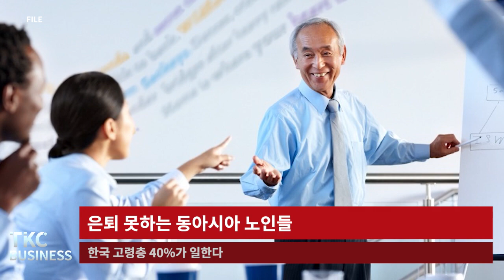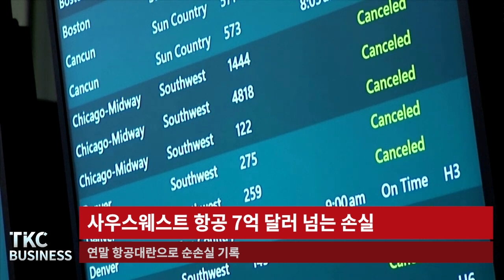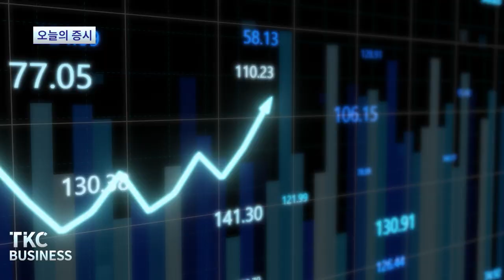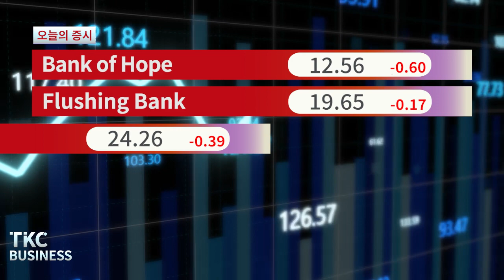TKC BUSINESS NEWS｜1/9 (월) 은퇴 못하는 동아시아 노인들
1. 은퇴 못하는 동아시아 노인들
한국 고령층 40%가 일한다

2. 중소기업 60% 올해 경기침체
인플레 부담은 소비자에게 전가

3. 사우스웨스트 항공 7억 달러 넘는 손실
연말 항공대란으로 순손실 기록

4. 한글로 '구찌' 박고, 한복 내놓은 자라
패션계 '설빔' 전쟁

5. 맥도날드도 정리해고 결정
4월 초까지 대상자 선정해 통보